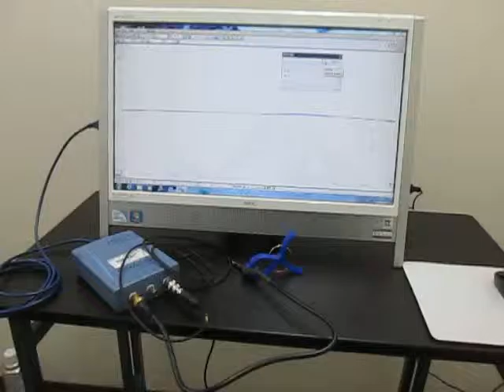超音波を利用した「振動計測技術」 Ultrasonic Tester